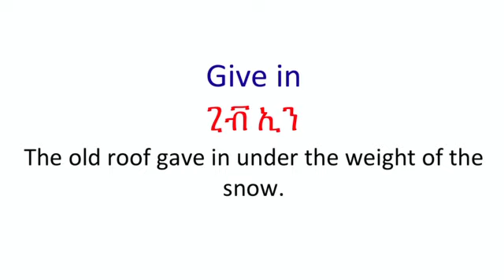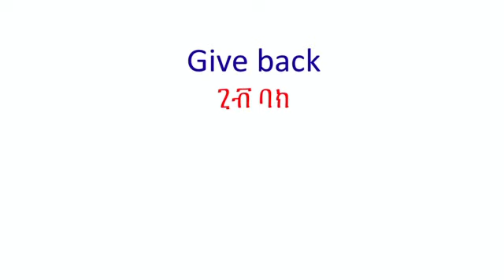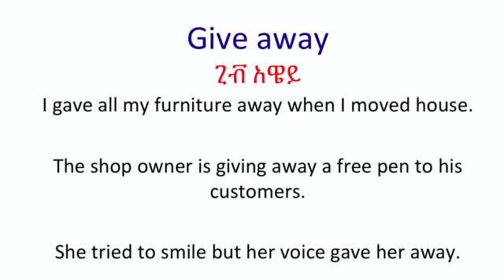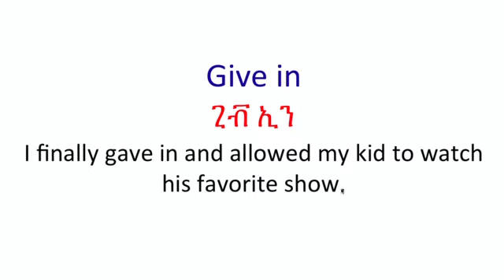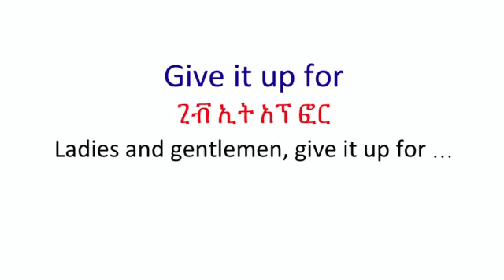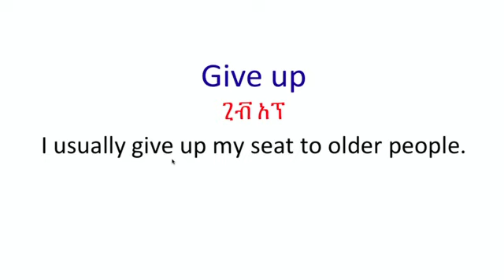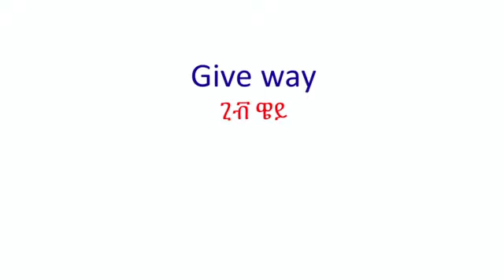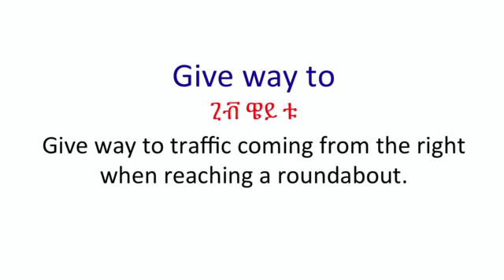እንግሊዝኛ ትምህርት English lesson 53 - Phrasal verbs of 'GIVE'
Phrasal verbs of 'GIVE'